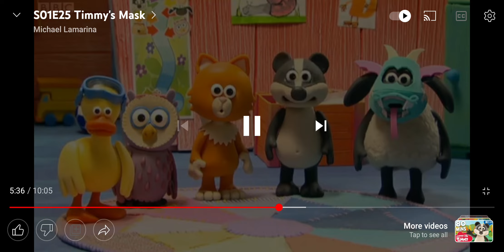Cuckoo Sound | Timmy Time (2009)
Timmy Time is on TV for the past 10 years.

Released on 6th April 2009